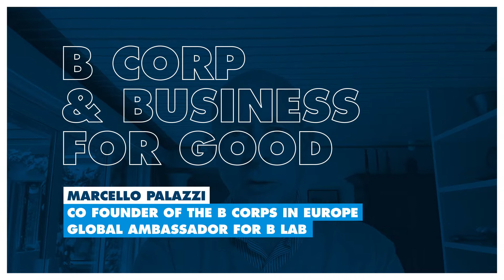impACT: a word from Marcello Palazzi, co-founder of BCorp Europe and global ambassador for B Lab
In this video, we present Marcello Palazzi, co-founder of BCorp Europe and global ambassador for B Lab.

"The role of entrepreneurs and businesses is crucial. Governments can’t do it alone. NGOs and philanthropists can’t do it alone either.”

In this interview, Marcello Palazzi explains what B Corp certification is and why it’s important for companies to commit to having a positive impact on society and the environment.